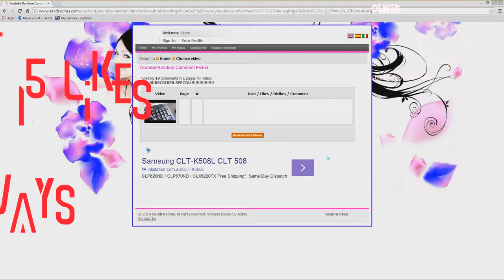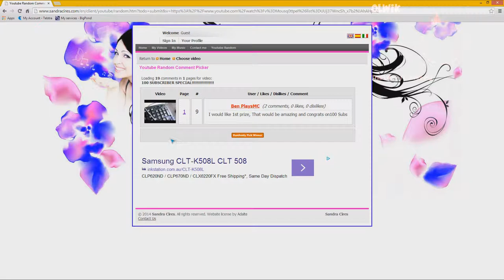100 SUB SPECIAL WINNERS!!! THANKS SO MUCH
►HELLO EVERYBUDDY And Welcome To MAH 100 SUBSCRIBER SPECIAL GIVEAWAY WINNERZ

Winnerz Are:
1st - Ben PlaysMC
2nd - Kurbitronz/ItsCaym
3rd - DiamondZniper

CONGRATS!!! DiamonZniper, mah skype is ihavethewildestinstincts

►Friends

▬▬▬▬▬▬▬▬▬▬▬▬ஜ۩۞۩ஜ▬▬▬▬▬▬▬▬▬▬▬▬
▬▬▬▬▬▬▬▬▬▬▬▬ஜ۩۞۩ஜ▬▬▬▬▬▬▬▬▬▬▬▬

►Texture Pack
▷Potato Goes Default - Not Availible